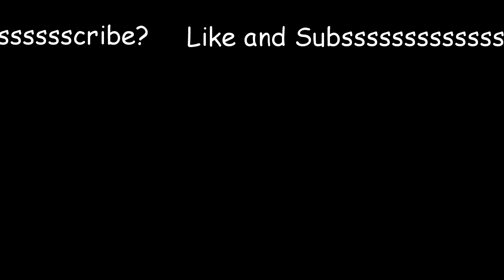"Corner Cutting"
Seamless